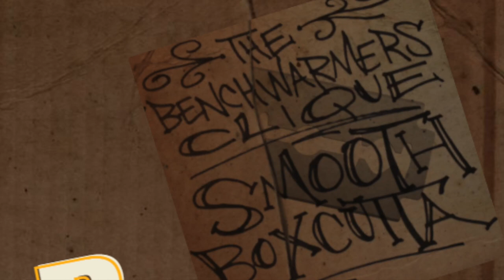The Benchwarmers Clique - R-Type feat A1phaNum3ric5 (J5ive & 8ch2Owens)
As broken by DJ Premier on his Shade 45 "Live From HeadQuarters" show last week, here is the latest single off of "The Benchwarmers Clique - Smooth Boxcutta EP".
"R-TYPE" features fellow Vice City Cypher Crew Members J5ive (J5) & 8ch2Owens of A1phaNum3rics alongside Joka Wild and Travisty passing off the mic like a baton in a gold medal race. Yet another banger produced by 1914, The A1phaB3nch (as they are known when they colab) get busy over the funk heavy baseline and horns and display enough lyrical dexterity to have you rewinding several times. Enjoy